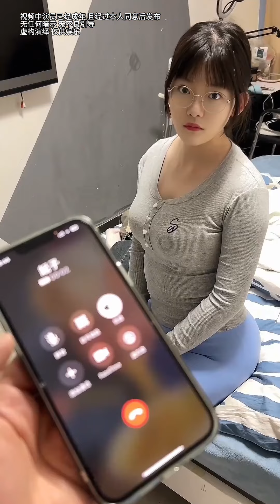好哥们女儿给我润唇，差点交换口水，这也太尴尬了【许愿日记】